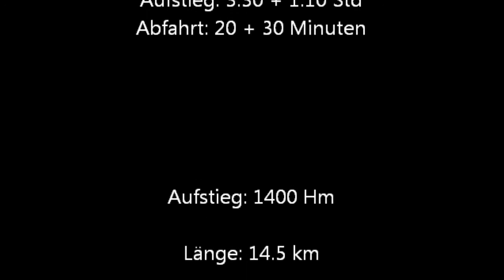17.3.2012 Sonnenskitour Hochschwung (2196m)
Skitour von Oppenberg auf den Hochschwung, Abfahrt zur Reiteralm, Wiederaufstieg zum Sommereck und Abfahrt ins Tal.